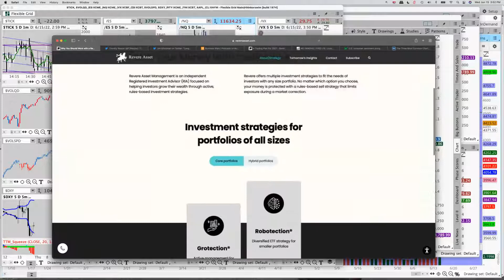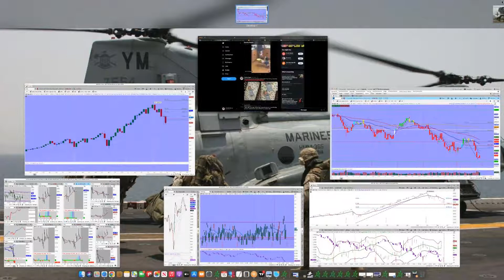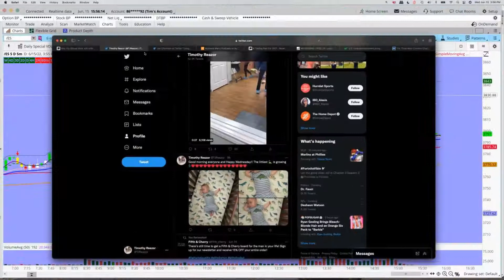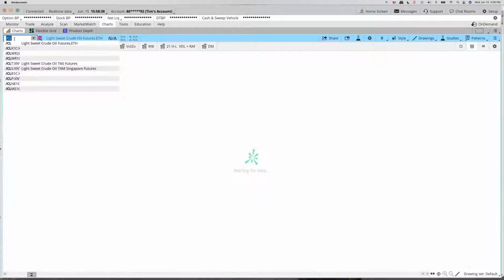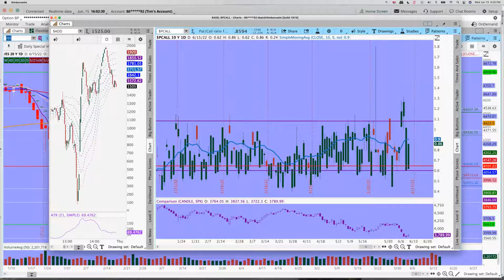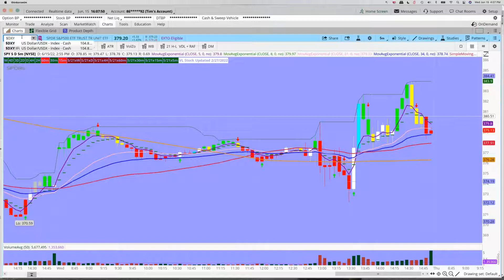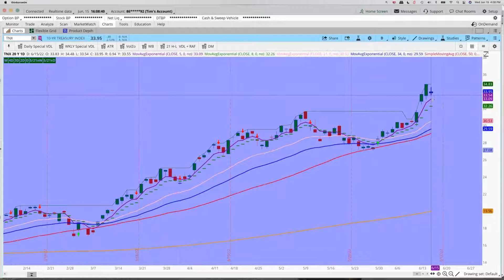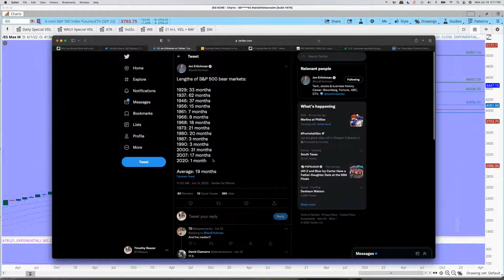A Bear Market Rally Led By Apple & Tesla Hinges on This Chart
Tim Reazor's latest Trade School Video: The Most Powerful + Simple Stock Strategy

Here are the Trading Plan Classes mentioned in the video --